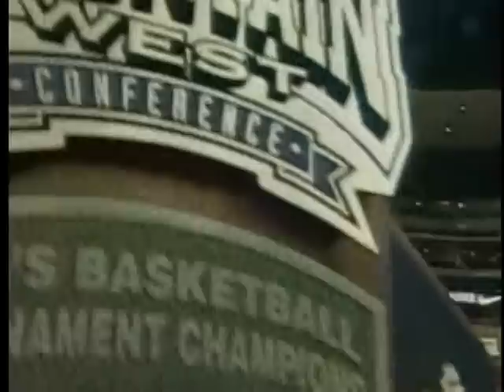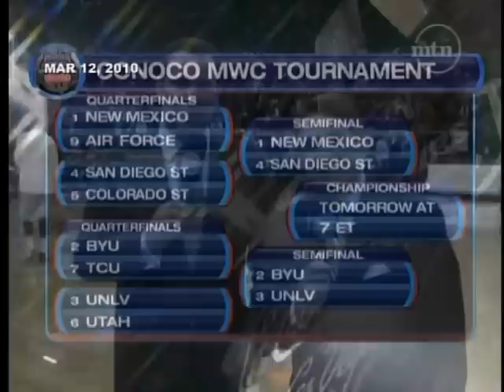SDSU Basketball "How the West is Won!" - NCAA Basketball on CBS Sports